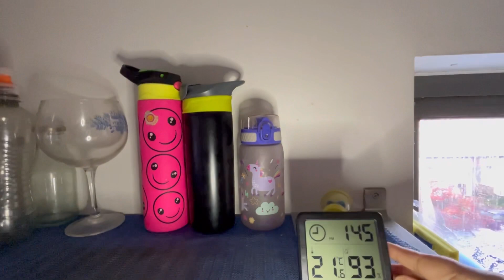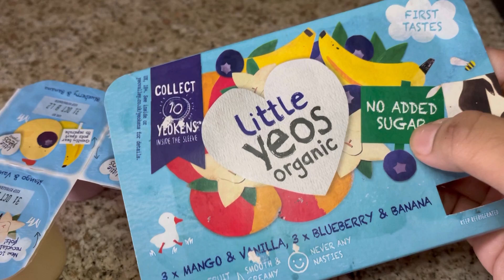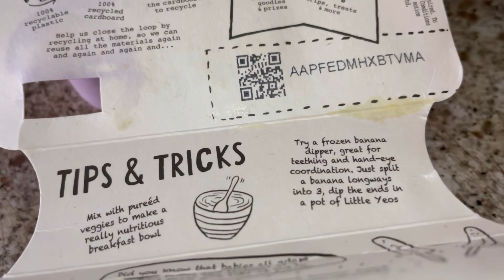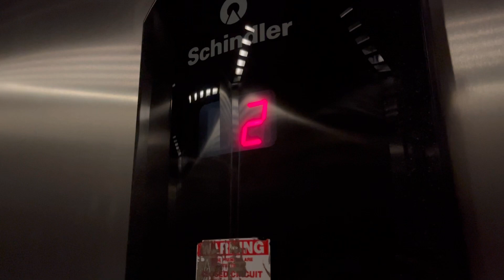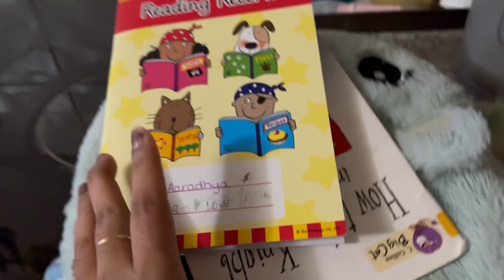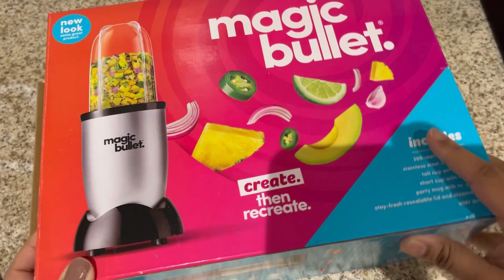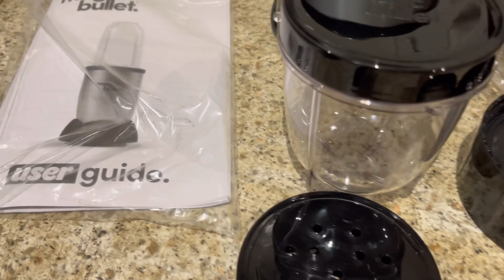Tamil vlog|Day routine vlog with my 9 month old baby|Magic bullet blender unboxing|DIML vlog